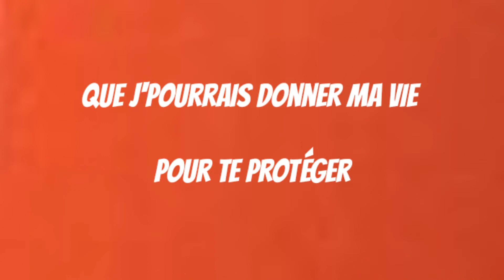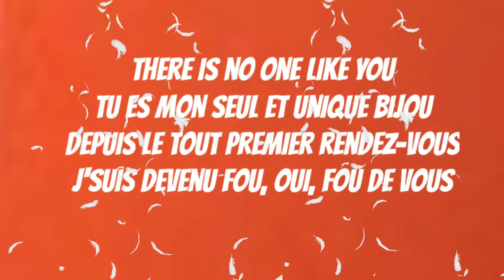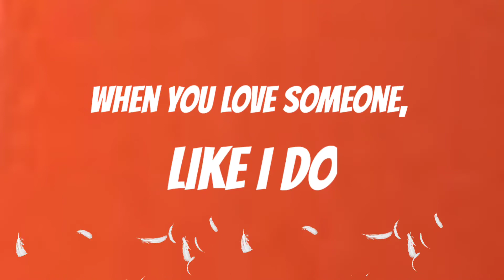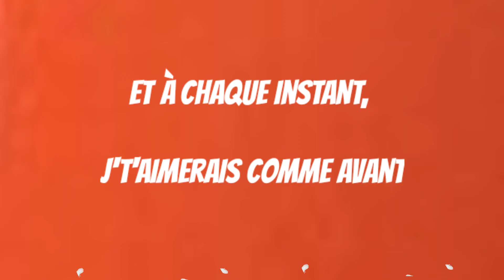Karaoke I will be there - Kalash